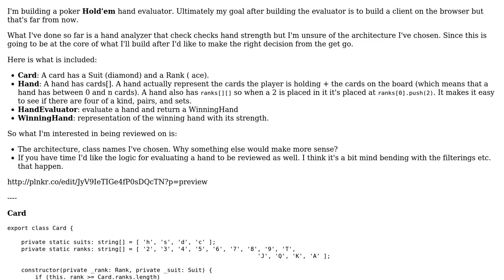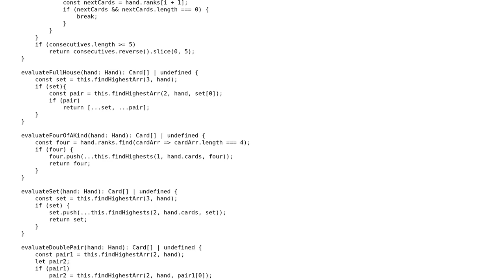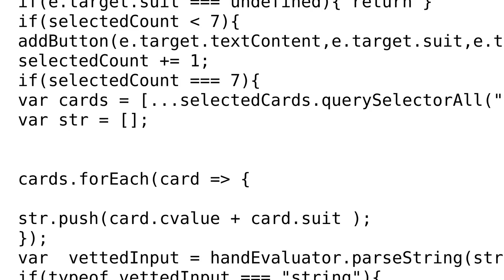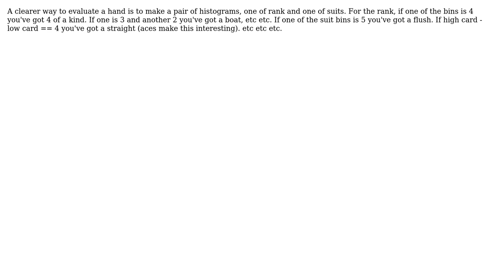Code Review: Poker Holdem Hand Evaluation 7 cards to 5 (3 Solutions!!)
Code Review: Poker Holdem Hand Evaluation 7 cards to 5

With thanks & praise to God, and with thanks to the many people who have made this project possible! | Content (except music & images) licensed under CC BY-SA | Music | Images & others | With thanks to user Pimgd user Jim user Ced user Blindman67 user 200_success and the Stack Exchange Network Trademarks are property of their respective owners. You are responsible for your own actions.